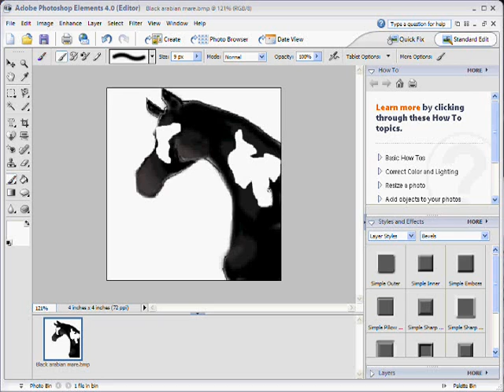Arabian Horse Speed Paint Part 2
Okay, so I kinda like how this is turning out please no rude comments or tips my mom is a proffesional art teacher/artist and gives me all the tips I need.  I you would like to see some of her work I would be happy to upload videos of it=)